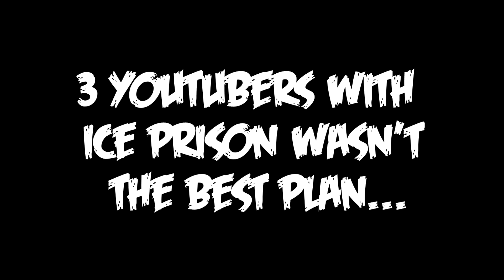Mineplex CTF - The Three Stooges - Funny/Awesome Moments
Message of the Day:
Out of the three stooges, I am most likely Moe

The goal of the game is to capture bases to get points, you can also get points by picking up emeralds and killing other players. Bases give 4 points per tick (so a maximum of 20 points per tick with all bases), emeralds give 300 points when you pick them up and kills give 50 points. There are 5 different maps to play in: gulley, twin peaks, hidden valley, pyramid and industrial grove. Two new maps were introduced Amazon and Jungle Ruins.
-Wikipedia

The 5 classes: Mage, Assassin, Knight, Ranger, Brute
Songs:
a Lot to Name. Just Ask

Assassin's Way - Texture Pack [NEW]

If you have any questions or concerns, please ask me in the comment section below!
Editing: Sony Vegas 13
Recording: Dxtory
Mic: Samson Go Mic
Laptop: Inspiron 5520r
My mineplex profile:
ADD ME AS A FRIEND IN HERE:D